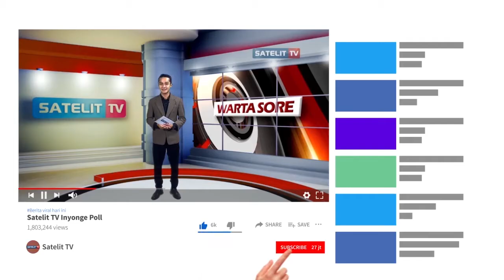ANGGOTA DPR RI DORONG ORGANISASI WANITA CILACAP KUASAI TEKNOLOGI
MENGHADAPI ERA DIGITAL SAAT INI, ORGANISASI WANITA DITUNTUT MENGUASAI MANAJEMEN ORGANISASI, PEMBERDAYAAN, ADMINISTRASI, MELEK INFORMASI DAN DIGITALISASI, AGAR  MEMILIKI PERAN  DAN BERKONTRIBUSI TERHADAP PEMBANGUNAN NASIONAL MAUPUN DAERAH,  KHUSUSNYA DI KABUPATEN CILACAP .